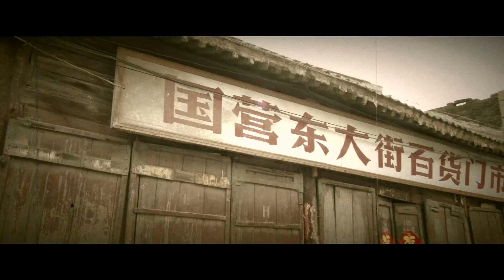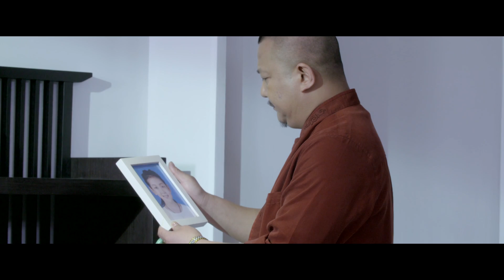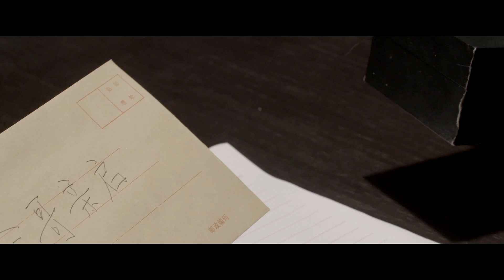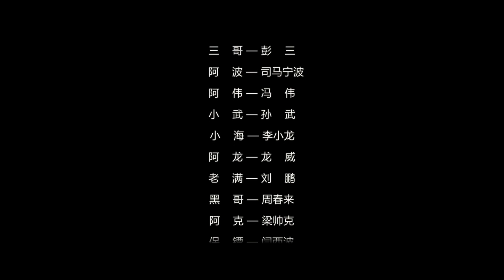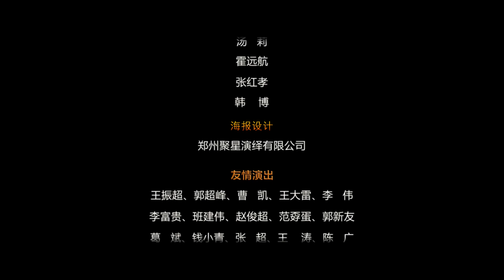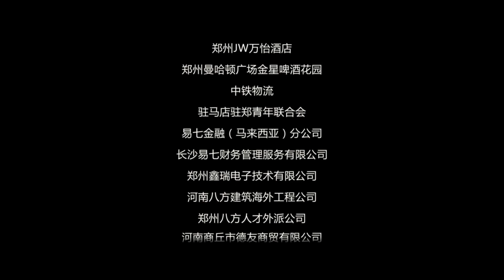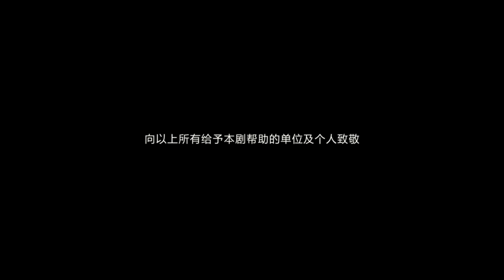《大哥归来之老炮不散》——动作巨制，司马宁波导演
七个从小习武的兄弟带着自己的功夫梦和出人头地的梦想，从家乡来到大都市打拼。从此，受尽欺辱的小人物成功逆袭为问鼎娱乐业的大亨，并与来自香港的娱乐势力水火不容、刀兵相见——当诱惑、纷争、猜疑、离间纷至沓来时，共同演绎了一场共赴生死、不负兄弟的大爱真情。剧中美女豪车、新派功夫、江湖恩仇、终极一战令人血脉喷张，大呼过瘾。剧中人物亦邪亦正，亦黑亦白，令观众时而愤怒，时而垂泪，感同身受。道江湖恩仇，尽显男儿本色。